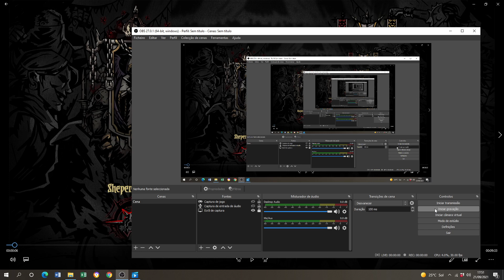Shep DESTROYS the Heylow comp!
I take the fight to the Heylow comp with my best team! The WD (World Domination) is just too powerful, even for the Heylow comp!

GG to Kalashnikov for these 5 matches and for putting up a great fight